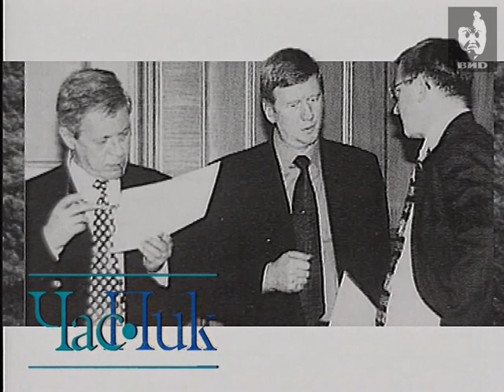Час Пик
Ведущий: Разбаш Андрей.

Персоны
Чубайс Анатолий Борисович - первый вице-премьер и министр финансов России.